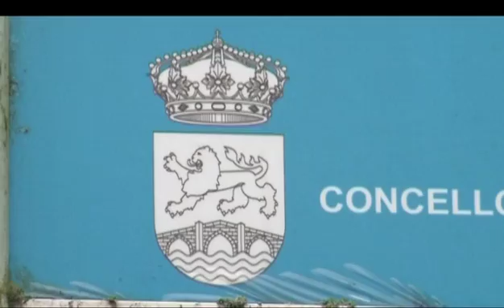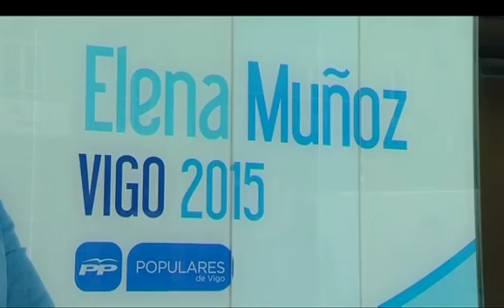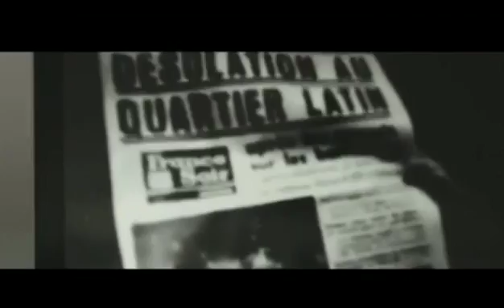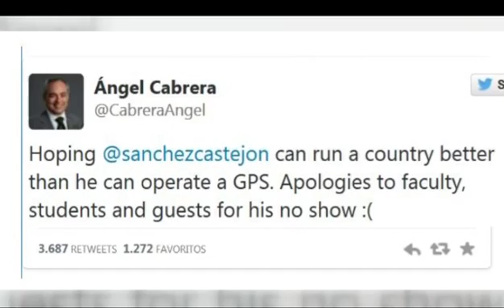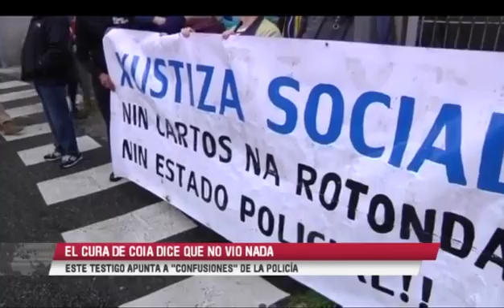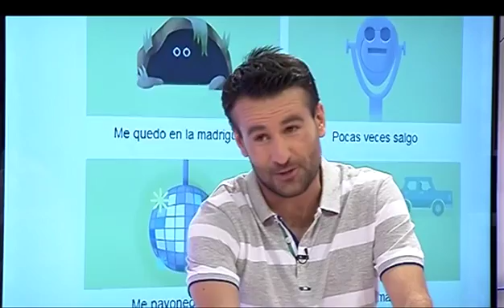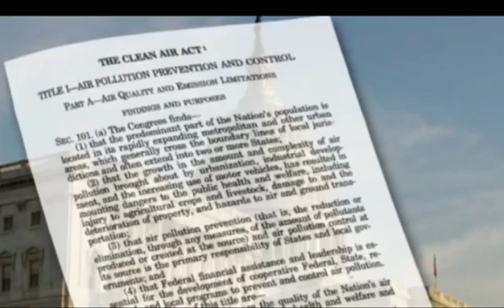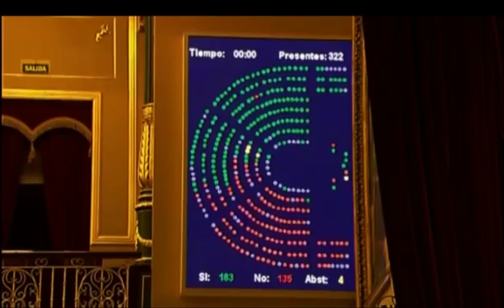Informativos V Televisión 20:55h (22/04/15)